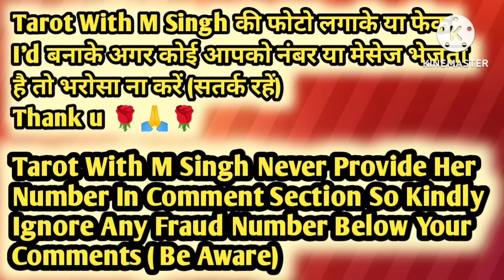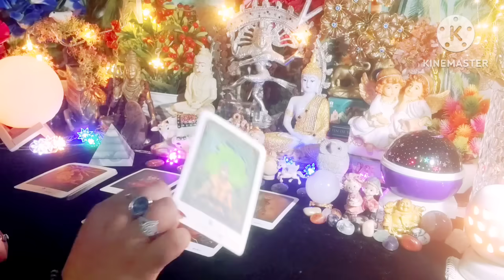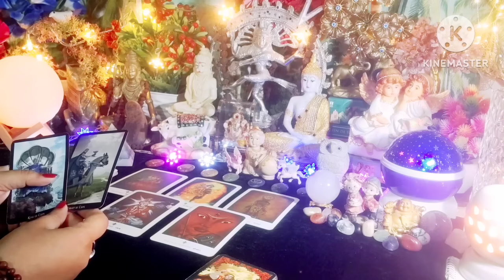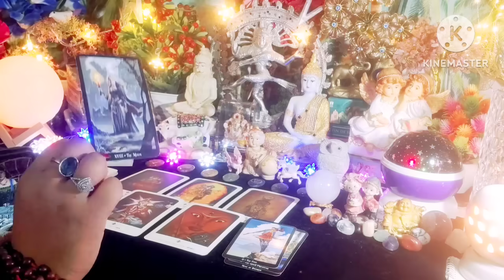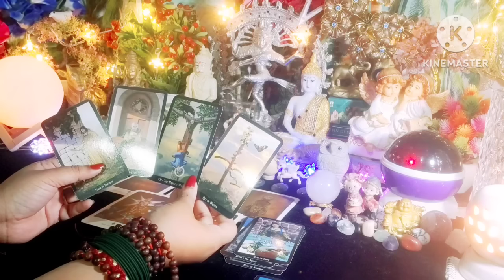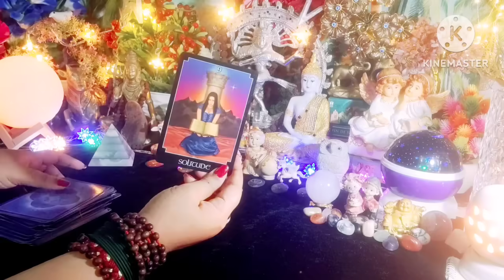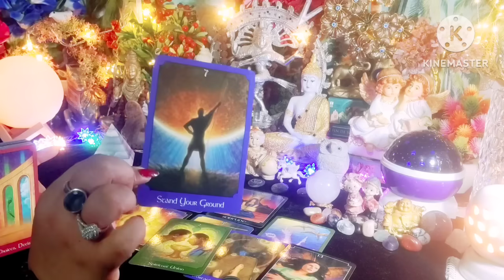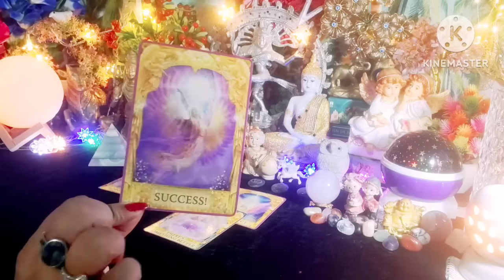क्या होने वाला है आगे✨😳Current Feelings NextAction With AngelGuidance💛💚 AllSigns Collective Timeless